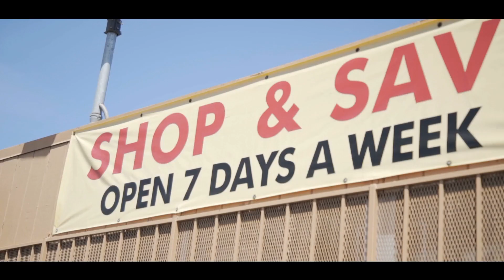J Tru - Myself